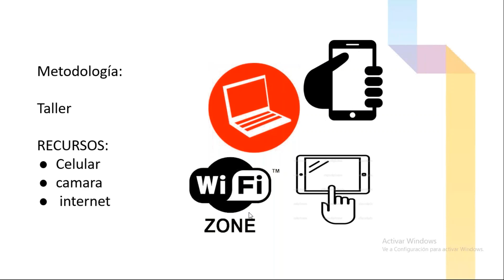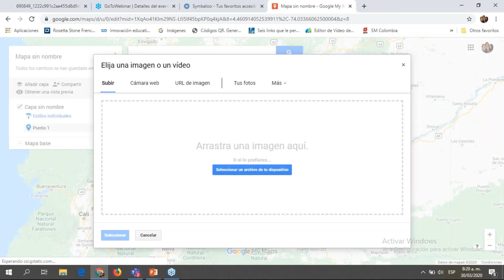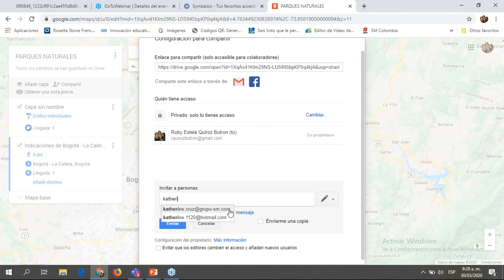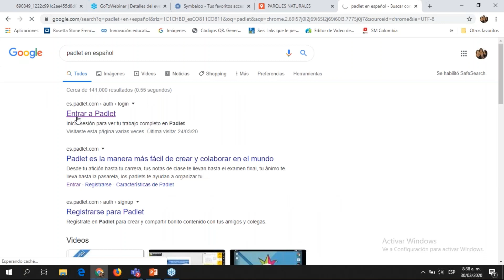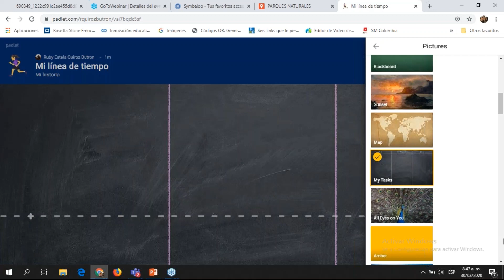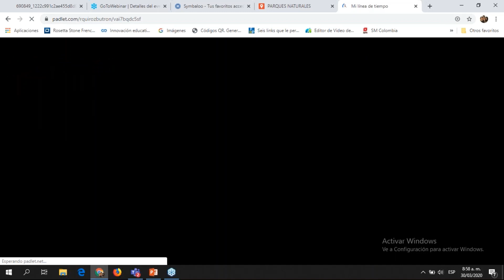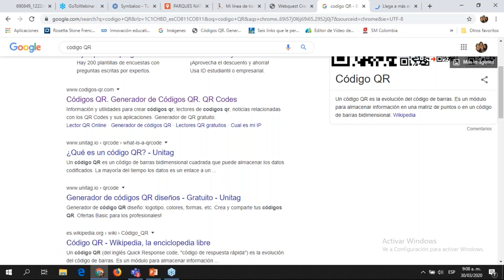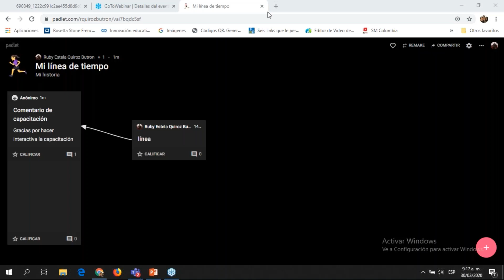Apps para aprender Historia y Geografía